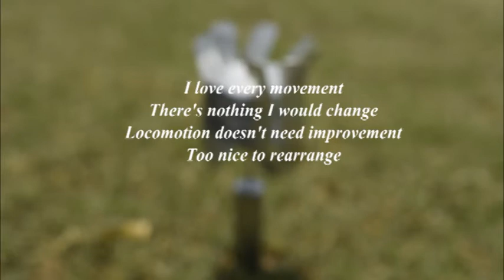Flower of Devotion - Kinetic wind sculpture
Tiny and Modular kinetic wind sculptures hand made from single sheet of Aluminum powered by 100% (gentle) wind.